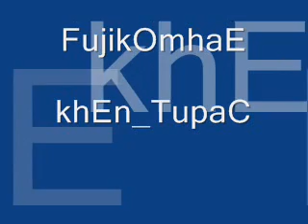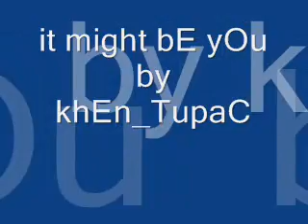iT miGhT bE yOu.....!!!!!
mhae